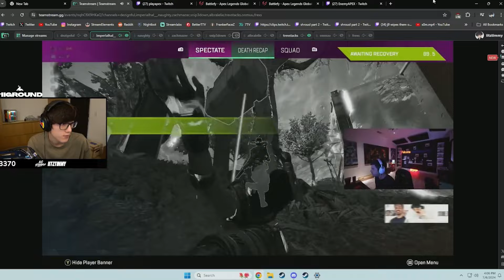iiTzTimmy Watches ImperialHal in ALGS Tourney!!